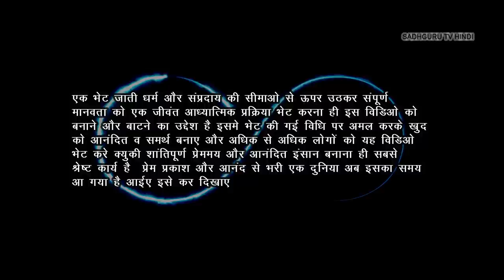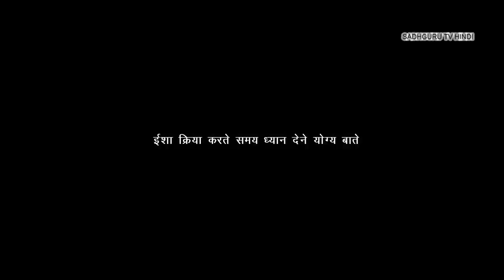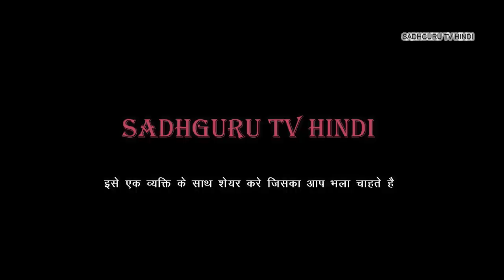सकारात्मक ऊर्जा बढाने की शक्तिशाली प्रक्रिया | Sadhguru Hindi | जीवन मे सकारात्मकता कैसे बढ़ाए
इस विडिओ मे सद्गुरु एक ऐसी प्रक्रिया बताई है जिसका उपयोग करके हम जीवन मे सकारात्मकता बढ़ा सकते है | हलकी ये क्रिया बोहत पहले सद्गुरु ने बताई तही पर हमारे दर्शकों के लिए हमने के खास विडिओ बाँय है जिसमे हम इसके इस क्रिया के फ़ियदे भी बात रहे है | विडिओ किसी ऐसे को शेयर करे जिसके जीवन मे आप पाज़िटिव बदलाव चाहते है |
In this video Sadhguru Hindi has given a technique which will help people to live a life full of positivity and lead a peaceful and happy life.

Videos and Footages:
We own a valid license to all the footages used in this video.

1) This video has no negative impact on the original works
2) This video is also for teaching purposes.
3) Original Content is transformed to create unique Videos
4) I only used bits and pieces of videos to get the point across where necessary.